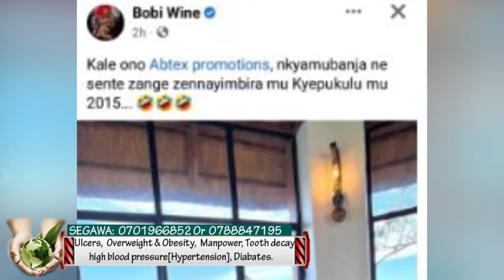Bajjo agudewo olutalo ku Kenzo ne Chameleon okwefula mbu tebaalabye Bobi Wine. Nassasira apondose.